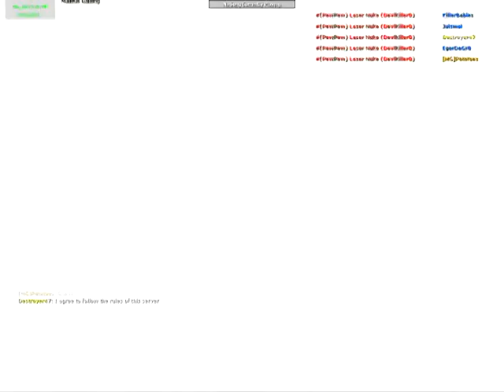Gmod-Timed Nuke (Part 1)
This bomb was made by my friend Patatoes on steam. To defuse the bomb a certain person must enter a type of word/phrase in a certain amount of time. If not defused, everyone dies on the map (unless you noclip under the map.